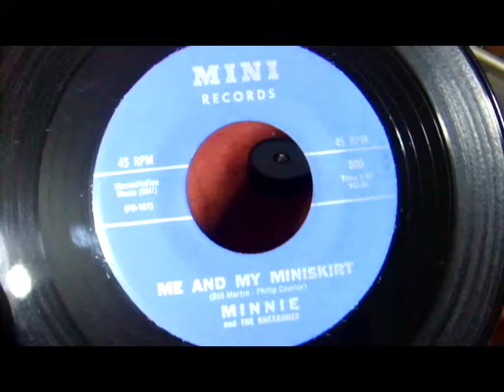Mod - MINNIE & THE KNEEBONES - Me And My Miniskirt - MINI 100 - USA 1966 Girl Beat Dancer - UK Cut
Way Cool Girl Mod dancer, beats the Karen Young French EP version with ease, the KY version uses the same backing track. The vocalist here sounds like 'Little Frankie' the UK Columbia 1965-66 artist, has to be her after playing the other tracks of hers on our channel in 2018. USA-only release but UK writers & production as the label shows both sides written by Bill Martin, Philip Coulter.

Her 3 other great tracks...